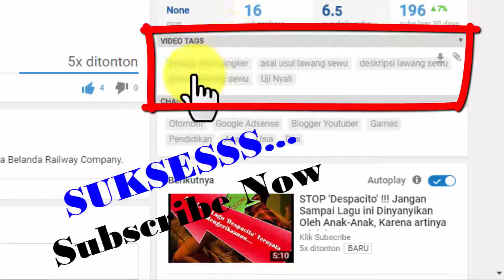Cara Mengetahui Tags Video Youtube Populer - Tags Youtube Video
Cara Mengetahui Tags Video Youtube Populer - Tags Youtube Video. Dengan kata lain adalah cara melihat tags video di youtube. Tags video youtube viral.

Viral tags youtube video paling populer. Trending youtube tags video saat ini.